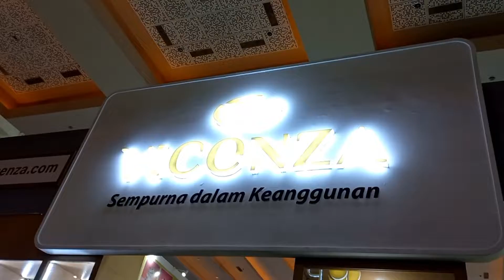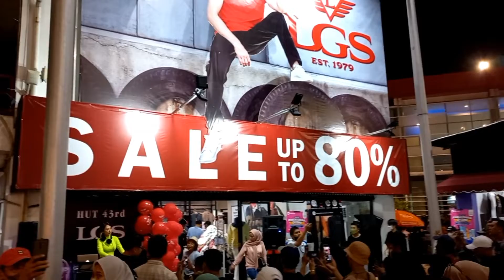PRJ Jakarta Fair 2022 #2 | Korakora, Cikibul, Barongsai, DJ, Konser Band Noah, Seru aja sih